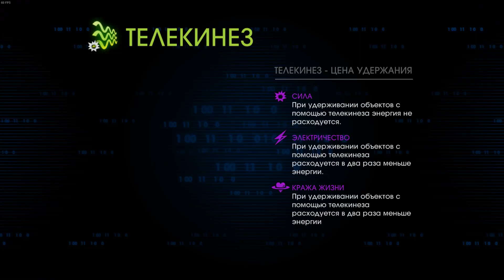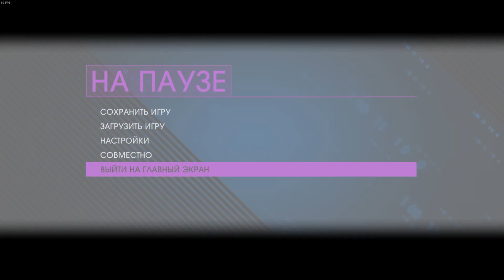Saints Row IV Episode 10